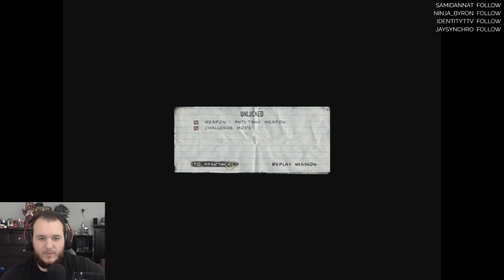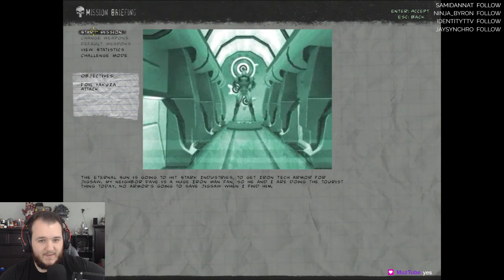The Punisher - Let's Play - Part 5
The Punisher Let’s Play by CasasClay.

The game's story is a loose mixture of the 2004 film, as well as the Vol. 5 (2000) and Vol. 6 (2001) series of the comic books. Actor Thomas Jane reprises his role as Frank Castle/The Punisher. The game features many cameo appearances from Marvel Comics characters, such as Iron Man, Nick Fury, Black Widow, Matt Murdock (the alter ego of Daredevil), Bushwacker, Kingpin and Bullseye. Also present are several characters from the Welcome Back, Frank storyline such as detectives Martin Soap and Molly von Richthofen, the Punisher's neighbors Joan and Spacker Dave, Ma Gnucci, The Russian and General Kreigkopf.